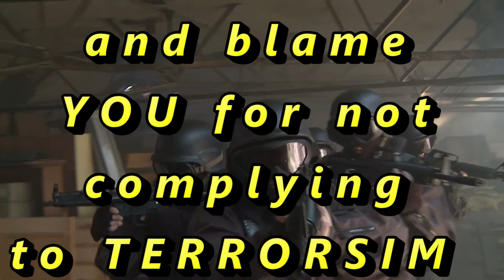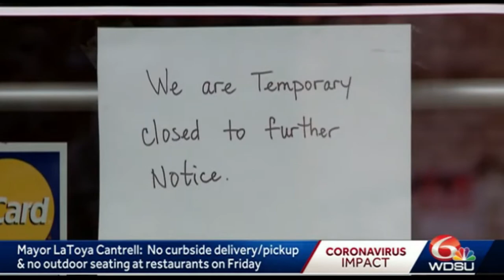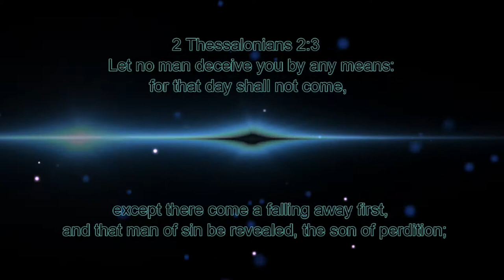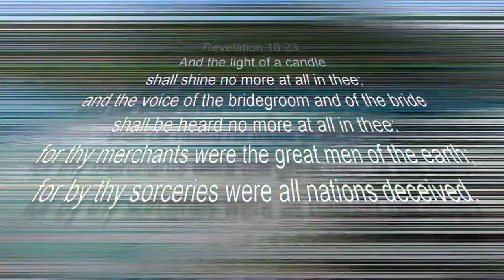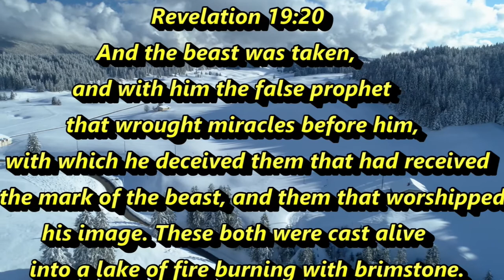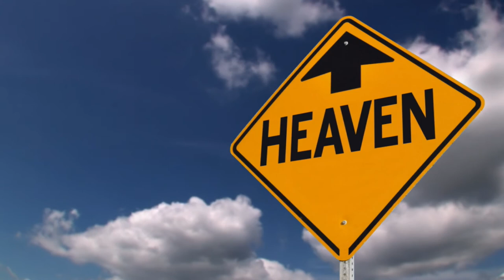REDO "What is your Reality"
YouTube and their communist pales of Nothing But Crap TV blocked the original So I recreated it with still the truth. Democrat cities are rotting cesspools and YT can %$#^&%$ it. Original can be found at these 2 sites